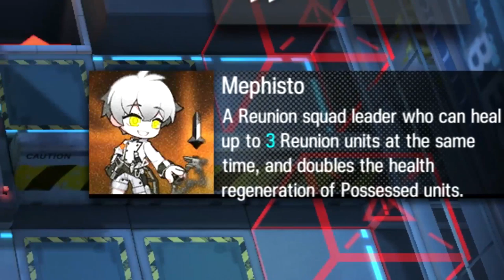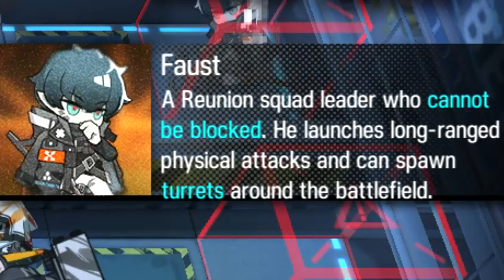【Arknights】How 2 Challenge 5-10.exe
OMG OMG OMG Σ(°ロ°)

I hope u all enjoying more my videos content ~